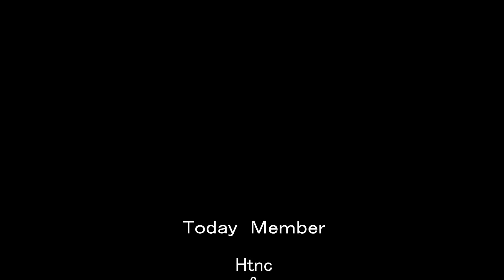2012.3.28 chise.mp4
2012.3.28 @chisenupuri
MOSS　SNOWSTICKの試乗と、チセ登頂！
晴天で最高の１日でした！